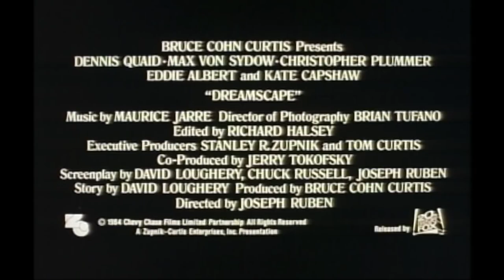Dreamscape (1984) - Trailer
Bande-annonce du film Dreamscape (1984) de Joseph Ruben